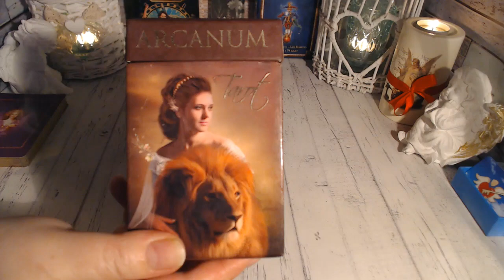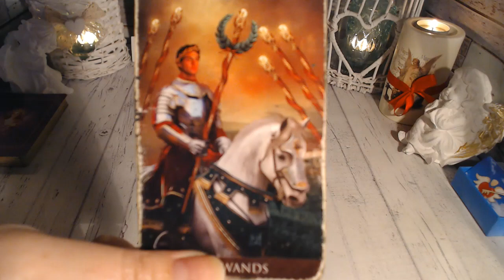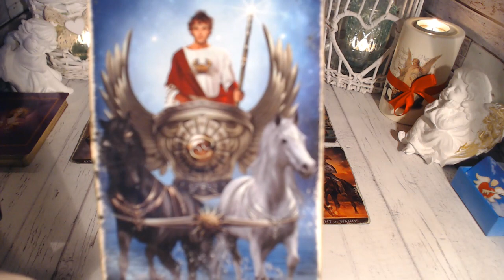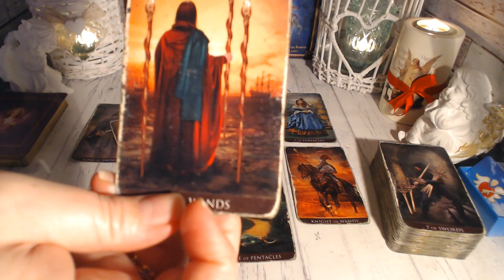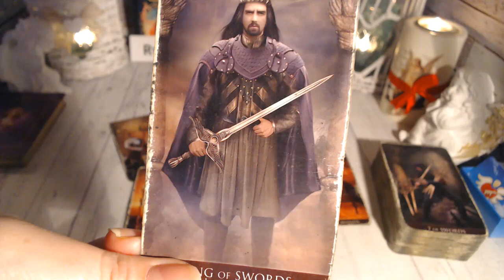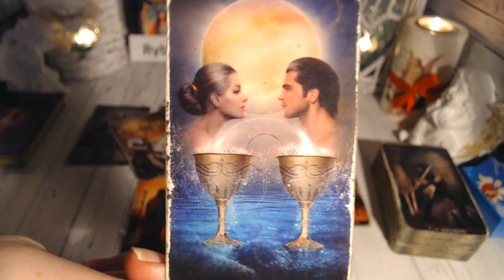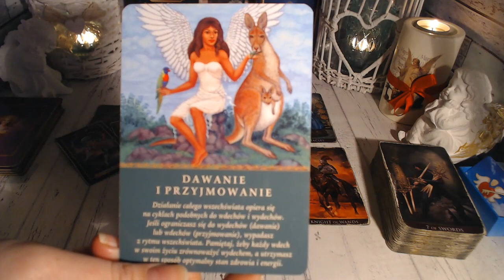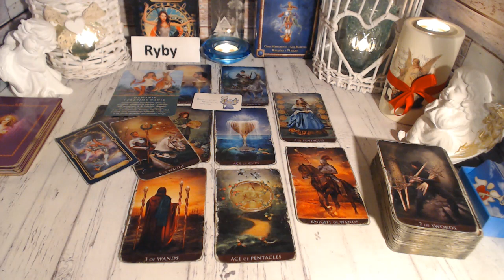RYBY TAROT LUTY 2022 ROK